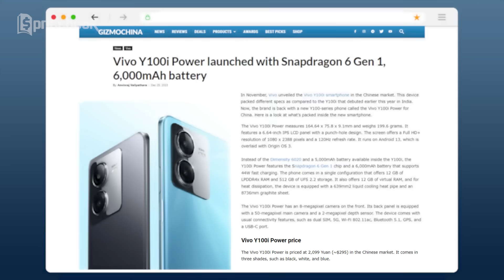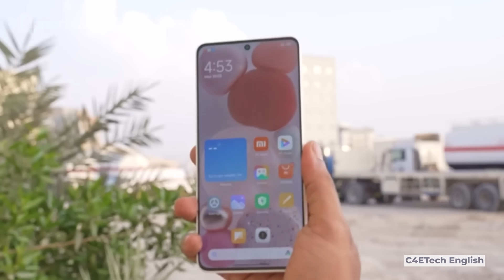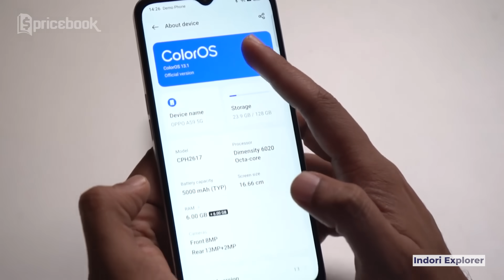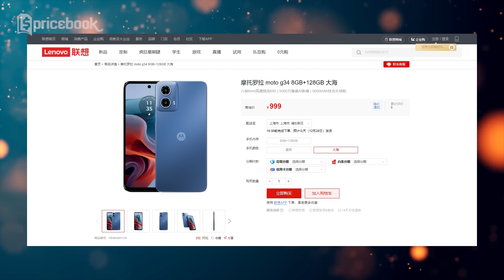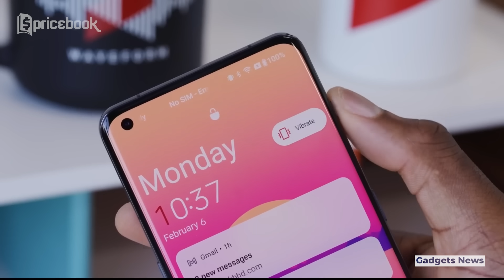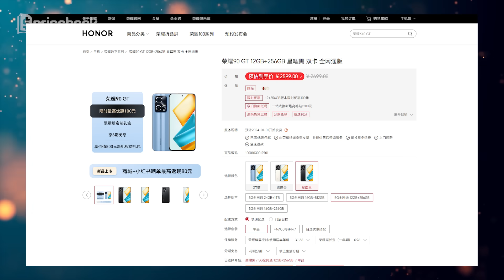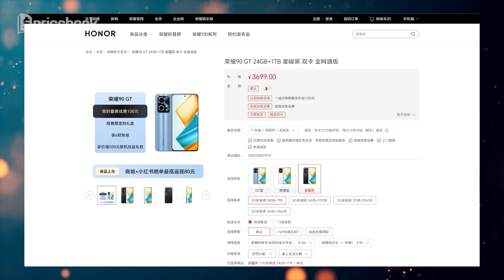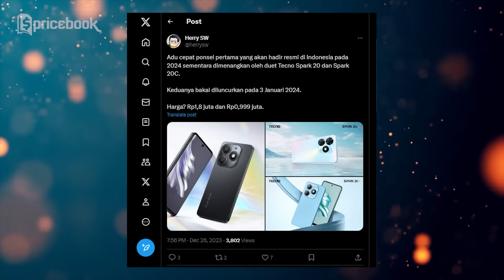POCO M6 5G Rp1 Jutaan, Motorola Bikin Snapdragon 695 Termurah & Snapdragon 8 Gen 2 Cuma 5 Juta!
Timestamp:
00:00 Headline
00:43 Snapdragon 6 Gen 1 Terbaru vivo!
02:08 Tanggal Rilis Redmi Note 13 Pro
03:19 Hp 2 Jutaan Terbaru Oppo!
04:41 Snapdragon 695 Termurah
05:46 OnePlus Acer 3
06:43 Snapdragon 8 Gen 2 Cuma 5 Juta!
08:15 Hp 1 Jutaan Terbaru!
09:35 POCO 5G Rp1 Jutaan

Credits:
Scriptwriter
- Afiful Hakim

VO Talent
- Nidya Kirana

Editor
- Farid Madani

Video Supervisor
- Afiful Hakim